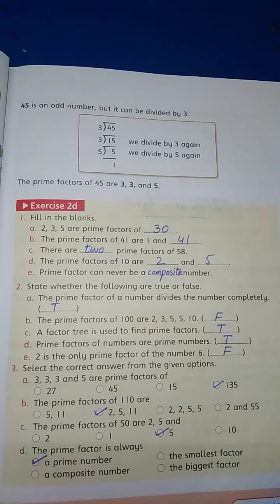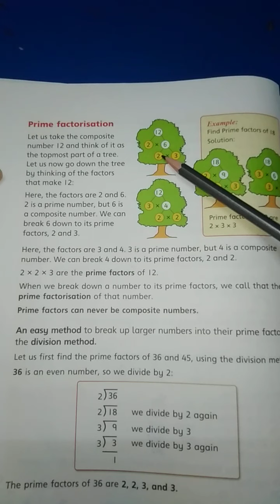9 july Four Math